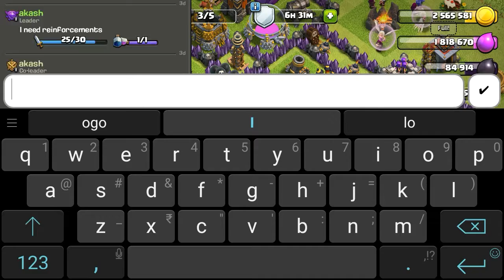Clash of Clans - "New Update"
Hi guys supercell released a new update in Clash of Clans and who wanna see the update just watch the video and if you like it just hit the like button and if you need videos of any other games just comment in the comment box.